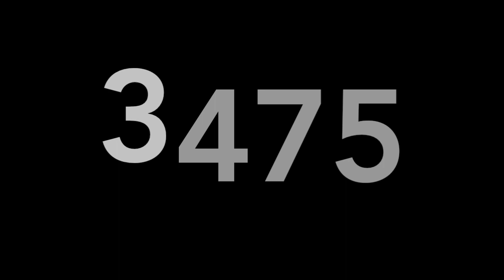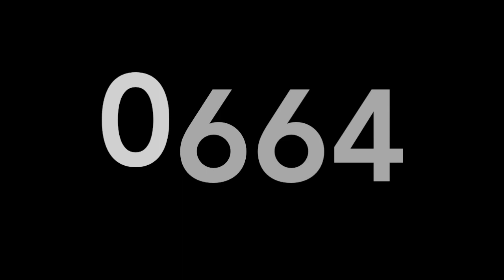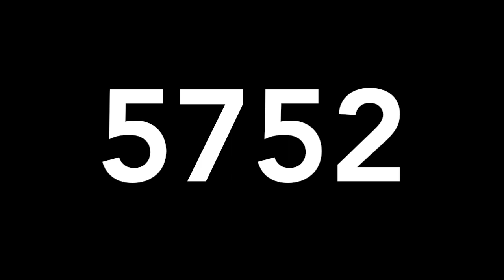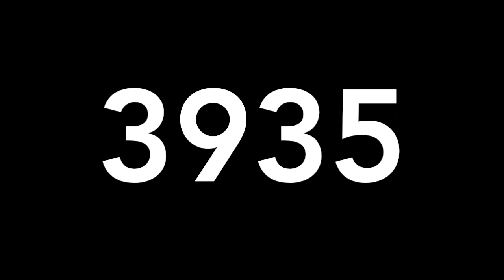RESULTADOS DE LOTERÍAS COLOMBIA - 11 DE DICIEMBRE 2019 - MIGUEL SALAZAR